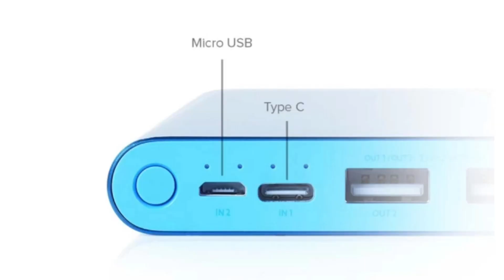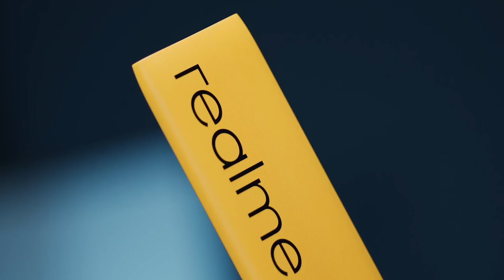Best Power Bank Under 1000 On Flipkart BBD & Amazon Sale 😍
Best Power Bank Under 1000 | Best Fast Charging Power Bank Under 1000

Buying Link -
Ambrane 10000mAh Power Bank
Mi 3i 10000mAh Power Bank
URBN 10000mAh Power Bank
Realme 10000mAh Power Bank

Croma Power Bank
Flipkart Big Dusshera Sale Today